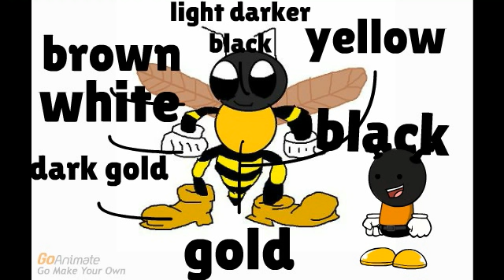my character , called beezzy , with color codes